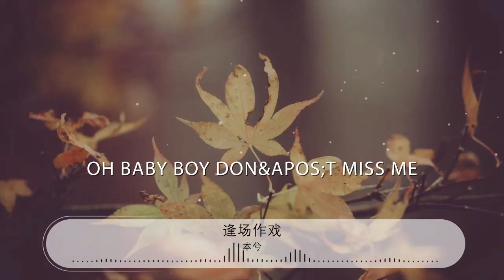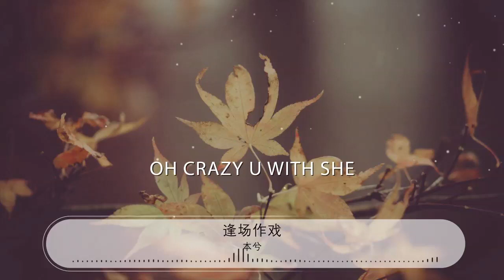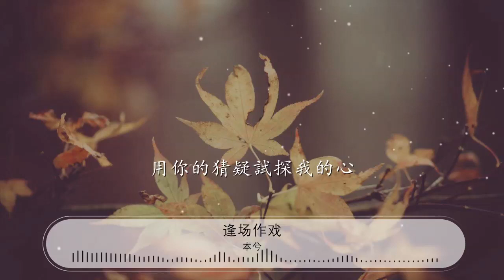逢場作戲 - 本兮『用你的猜疑試探我的心』【動態歌詞Lyrics】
本兮

00:00 逢場作戲 - 本兮
00:06 詞：本兮
00:13 曲：本兮
00:19 用你的猜疑試探我的心
00:24 笑着對我說你還很在意
00:29 Oh baby boy don&apos;t miss me
00:32 Because we just free
00:34 這次我不會繼續 逢場作戲
00:39 瞭解都太少
00:41 關係不太好
00:44 到底是什麼 把我們繫牢
00:48 沒有話題還聊
00:51 感覺不太好
00:54 用虛情假意 控制我的心跳
00:59 Maybe now 你只是想多瞭解一點
01:03 是我太膚淺還是你太靦腆
01:05 Oh crazy u with she
01:06 But I don&apos;t care it
01:08 想靠近一點
01:09 溫暖一點
01:10 什麼都看不到
01:11 什麼都想不到
01:13 到 底是什麼 讓我忘不掉
01:15 Yes or no 可能還沒想好
01:18 Cuz I know 我對你很重要
01:20 用你的猜疑試探我的心
01:23 笑着對我說你還很在意
01:28 Oh baby boy don&apos;t miss me
01:31 Because we just free
01:33 這次我不會繼續 逢場作戲
01:38 瞭解都太少
01:40 關係不太好
01:43 到底是什麼 把我們繫牢
01:48 沒有話題還聊
01:50 感覺不太好
01:53 用虛情假意 控制我的心跳
01:59 看不見 你的話題太危險
02:01 明顯 距離想再近一點
02:05 你瞭解我多少 我還給你多少
02:07 什麼是改變 你懂我多少
02:10 謝謝 你突然的回來
02:12 這種未知色彩
02:13 我想趕快離開
02:14 You know 時間 已經不是問題
02:16 再見舊的回憶 我要做我自己
02:19 用你的猜疑試探我的心
02:23 笑着對我說你還很在意
02:28 Oh baby boy don&apos;t miss me
02:30 Because we just free
02:32 這次我不會繼續 逢場作戲
02:38 用你的猜疑試探我的心

02:48 Oh baby boy don&apos;t miss me
02:50 Because we just free

03:00 用你的猜疑試探我的心
03:05 笑着對我說你還很在意
03:10 Oh baby boy don&apos;t miss me
03:12 Because we just free
03:15 這次我不會繼續 逢場作戲